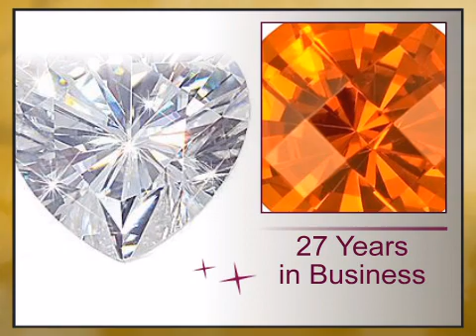MOISSANITE Heart Cut Gems Standard - Calibrated - africagems.com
This MOISSANITE Heart Cut Gems Standard - Calibrated is brought you - The Trusted Gemstone Experts Since 1984.